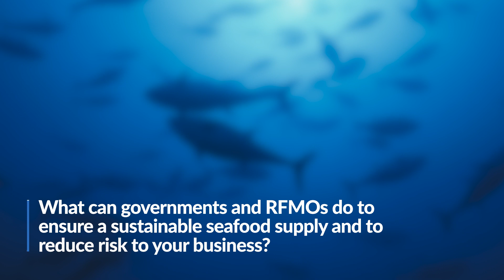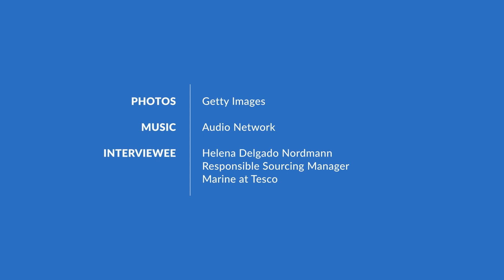How Harvest Strategies Bring Stability to the Seafood Supply Chain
Helena Delgado Nordmann is a responsible sourcing manager for the marine division at Tesco, one of the largest food retailers in the world. In this video, she speaks about the work supermarkets such as Tesco are undertaking to ensure that sustainable seafood is in stores around the world.

As part of this work, retailers are calling for the immediate implementation of harvest strategies, a pre-agreed framework for making fisheries management decisions, including quota setting—and a key tool in achieving the healthy stocks required for a stable and secure market.

TRANSCRIPT

What are your company's goals or commitments when it comes to the sustainability of the products that you sell?

Helena Delgado Nordmann: Tesco is committed to delivering healthy, sustainable diets affordable for all. And as part of this, we are committed to 100% sustainable seafood by 2030.

How does the adoption of harvest strategies support these commitments and goals?

Helena Delgado Nordmann: We need to develop and implement harvest strategies to ensure robust fishing management as part of the Global Tuna Alliance. This is a group of retailers and together we have strong commitments to deliver and advocate for these harvest strategies across the different oceans.

Why are harvest strategies important to your business?

Helena Delgado Nordmann: Harvest strategies bring a framework where management decisions can be made. And this facilitates having less fluctuations on the allowable catch, which in time, brings more predictability and stability into the market that therefore benefits the rest of the supply chain.

Without harvest strategies, we're seeing a high fluctuation in the market and therefore that affects our sourcing capabilities.

Are there specific attributes of harvest strategies that are important for Tesco?

Helena Delgado Nordmann: From a Tesco perspective, the most important objective for harvest strategies is to have a high biomass, a healthy stock with a high biomass and a low fishing mortality. This aligns with our approach to tuna sourcing, our Seascape approach.

How is Tesco engaging with regional fisheries management organizations to adopt harvest strategies?

Helena Delgado Nordmann: Some of the ways that Tesco is trying to see harvest strategies implemented is by engaging with different delegations of RFMOs in different countries by independent, individual letters written by Tesco, but also more a collaborative approach through the GTA and through independent meetings with different delegates and also throughout the supply chain.

Do you feel that retailers are adequately represented in RFMO decision-making?

Helena Delgado Nordmann: The market itself has come together through different organizations such as the Global Tuna Alliance and TUPA. And they're doing a good job in making sure that the voices are being heard. There's still a lot that we want to see from the RFMOs themselves to ensure that we are at the table.

Why is the voice of retailers important for RFMOs to consider?

Helena Delgado Nordmann: So as key players in the market, we want to ensure and have the responsibility to make sure that what we're sourcing is done in a responsible manner. We review our sourcing decisions regularly to ensure that this is happening. And therefore, our voice and those of other players like ours, should always be listened to.

What can governments and RFMOs do to ensure a sustainable seafood supply and to reduce risk to your business?

Helena Delgado Nordmann: Harvest strategies allow us to have healthier stocks, and therefore also allow to minimize the unpredictability on the market. From a fisheries perspective, it's now on the RFMOs to make sure that there's agreement and harvest strategies are implemented immediately.

What would you recommend to your fellow retailers and seafood market players?

Helena Delgado Nordmann: It is very important that the whole industry comes together in a joint effort to advocate for the acceleration and quick implementation of science-based harvest strategies.